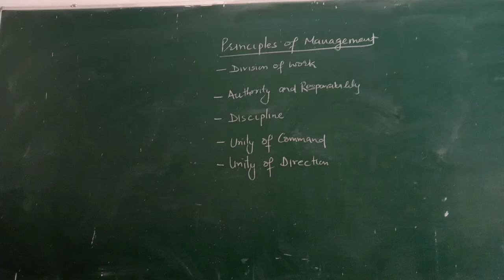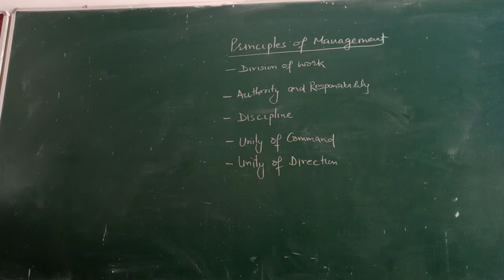Principles of Management 1-5